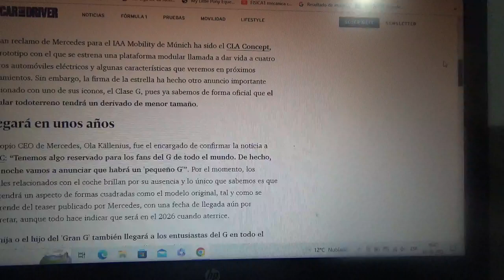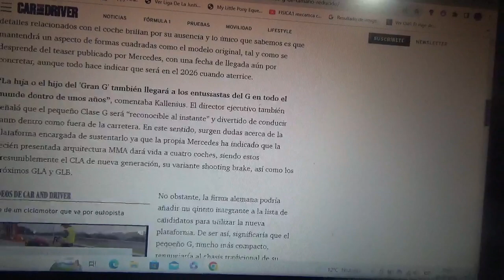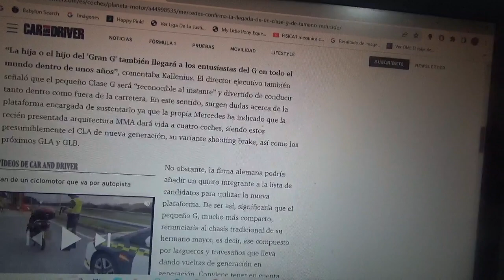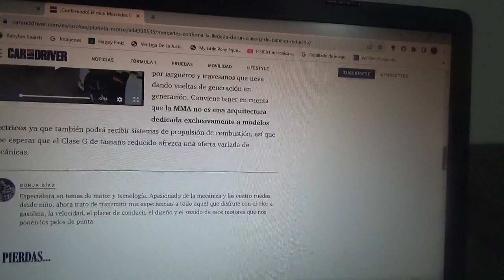El Mercedes Clase G también tendrá una variante reducida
Además será el contrincante del Land Rover Defender 90